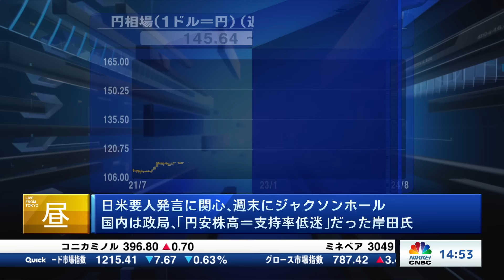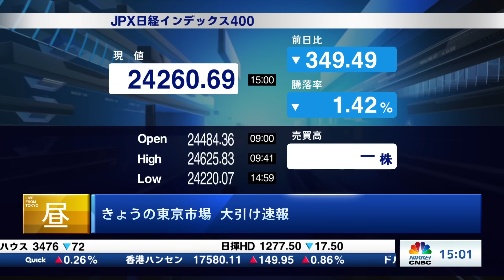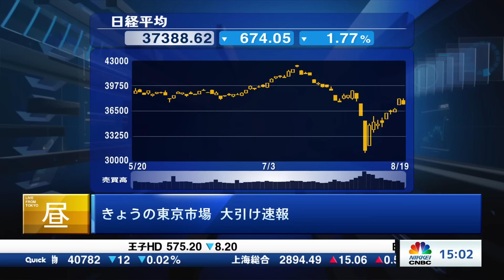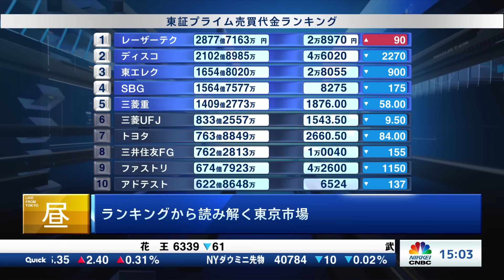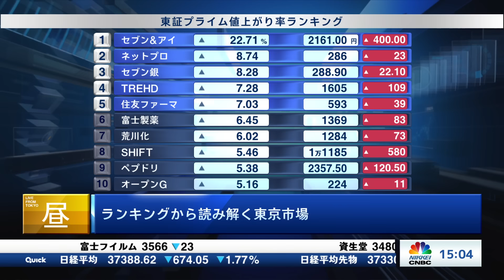【8月19日(月)東京株式市場】日経平均株価は反落、円高と利益確定売りで／カギは円キャリー取引／日本株・値がさ半導体株⇩／円安株高でも支持率低迷だった岸田首相／新興市場に関心／週末ジャクソンホール会議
本動画は2024年8月19日に「日経CNBC」で生放送した番組を編集した内容です。本動画の続きとなる「大引け解説」では古門記者が【セブン＆アイ、トヨタ、パンパシＨＤ】を解説！

「チェック！ラスト15分＋大引け解説：2024年8月19日(月)」
解説：日経QUICKニュース社 記者 古門 成年氏
聞き手：日経CNBC キャスター 佐久間 あすか
大引け速報・個別株ランキング：日経CNBC 夏田理央

〈目次〉
00:00　日経平均反落、円上昇で利益確定売り
01:02　先週の上げ幅「歴史的な株価急騰」局面
01:53　半導体株動向・ファストリは先物主導か
03:00　米指標：良ければ買い、悪ければ利下げで買い
04:30　日銀内田副総裁の「ハト派」協調も転換点に
05:49　日米要人発言に関心、週末ジャクソンホール
06:31　国内は政局、自民党総裁選に誰が出る？
07:30　岸田政権は空前の円安と株高＝支持率は低迷
08:53　次の首相は国民人気が重視される可能性？
10:16　関心戻る新興市場・大型株中心に売り広がる
11:12　バイオ、宇宙、株主優待…話題も多く
12:43　【大引け】日経平均反落、円高ドル安進行で
13:49　為替相場に神経質な展開続く
15:49　東証プライム市場 売買代金ランキング
16:25　値上がり率：セブン＆アイに買収提案報道
17:32　【告知】日経CNBC 開局25周年イベント
※告知CMナレーター：佐久間 あすか

【日経CNBC・開局25周年記念イベント】申込受付中！
池上 彰氏やエヌビディア日本代表の大崎 真孝氏、エミン ユルマズ氏、桐谷 広人が出演！
司会は本動画出演の佐久間キャスターです。

‹株価乱高下の要因と今後›

▼日本株市場・相場展望▼